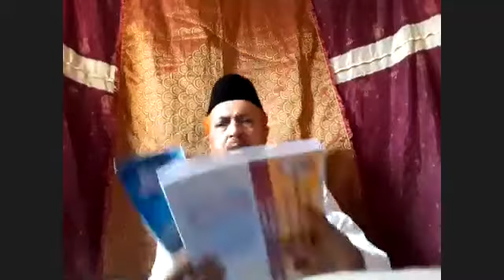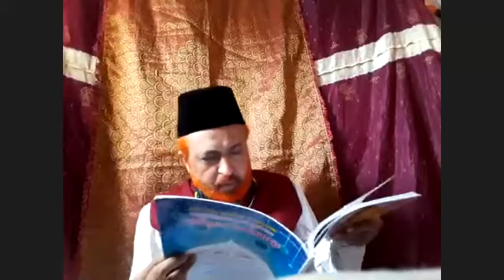Mawlid and Meelad - 1 | Aqeeda | Allama Dr. Sheik Abduah Fazil Jamali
Hazrath Sheik Abdullah Fazil Jamali Daamath Barakathuhu is conducting Zoom classes for the students of Aamir Kaleemi Arabic College on Fiqh and Aqeeda. The recordings of the classes are uploaded here.